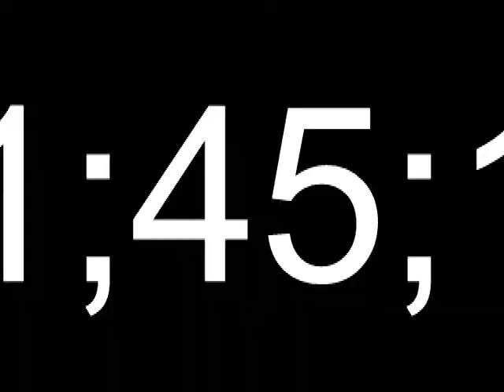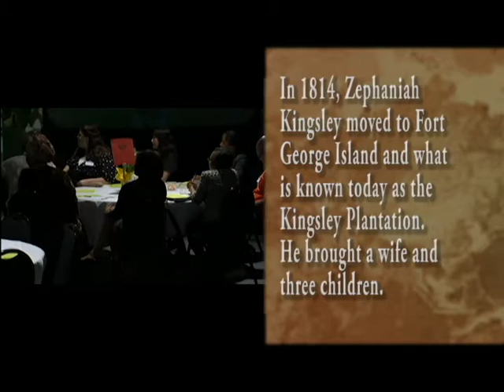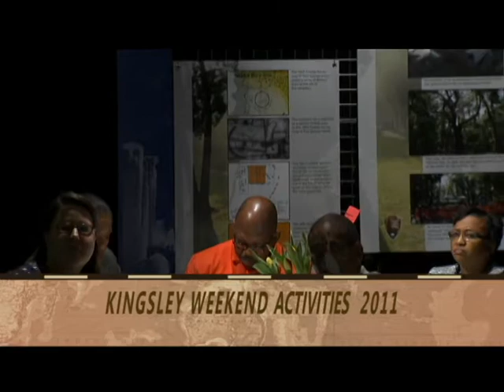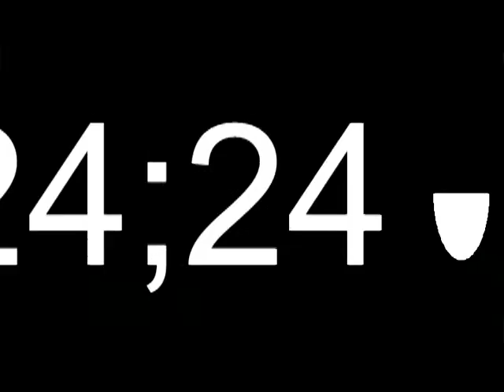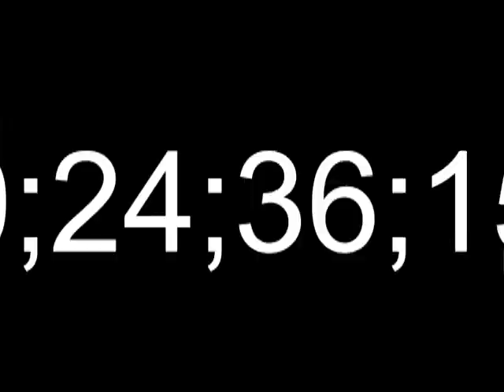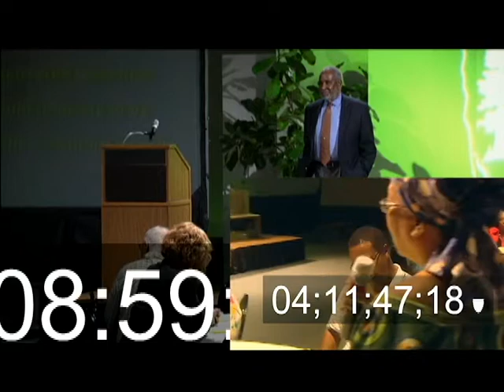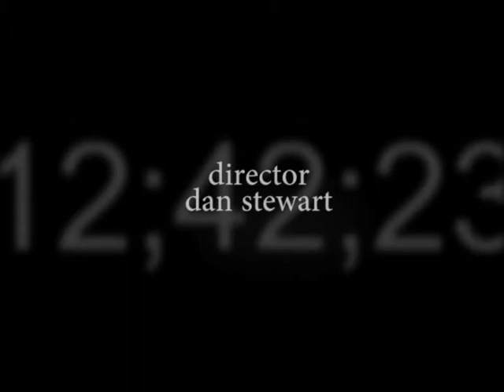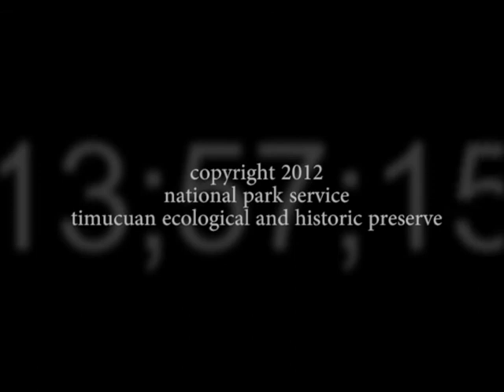KINGSLEY SHOW 101 2012